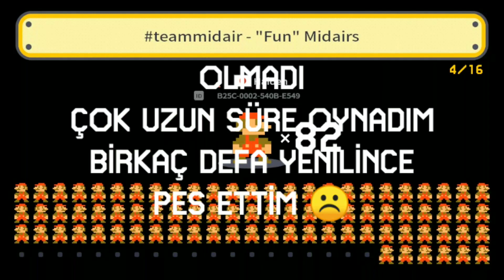100 Mario'luk Meydan Okuması (Normal-Kısım:1)(19)